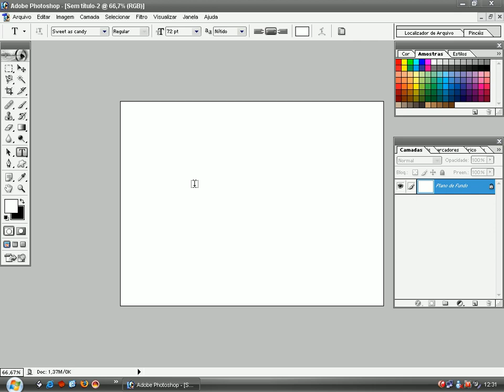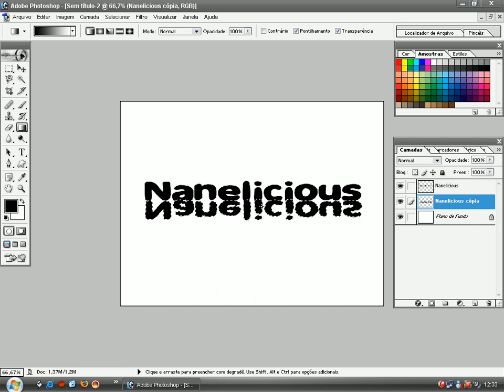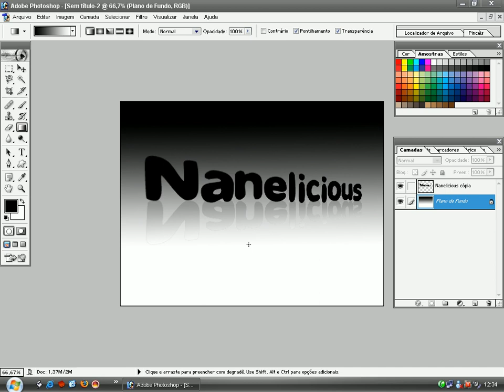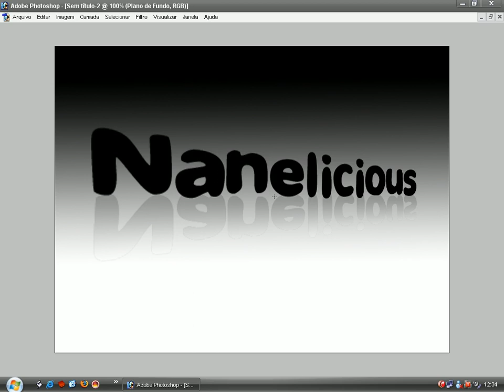Texto Espelhado com Photoshop (cmm=26275181)